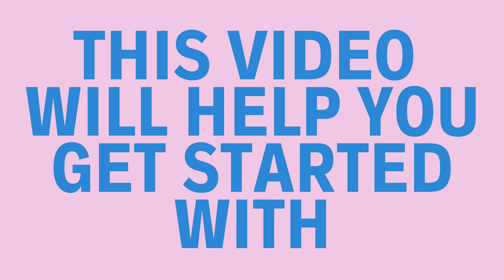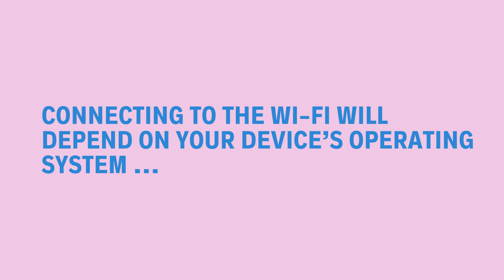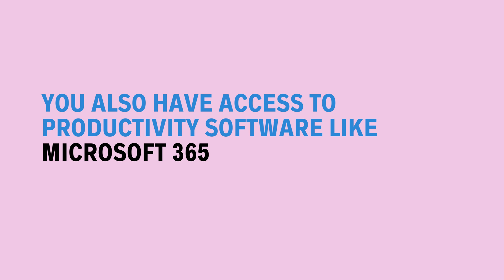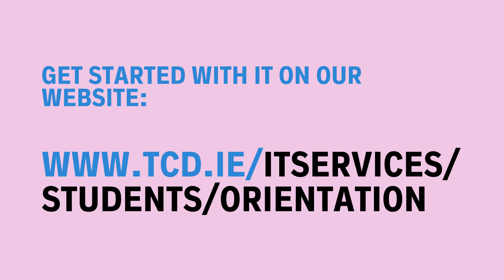Getting started with IT in Trinity | IT Services (Trinity College Dublin)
New and returning students are provided with an overview of getting started with IT in Trinity College Dublin.

IT Services, Trinity College Dublin, is responsible for the planning, delivery, and support of the University’s main computing facilities. This includes the University's network systems, web infrastructure, email and calendaring, management services, research IT, and student computing facilities. IT Services also provides support for teaching and learning in a number of lecture theatres and seminar rooms on and off-campus, and also provides a video capture/production service and a photographic service.